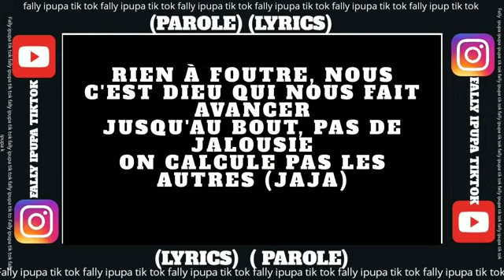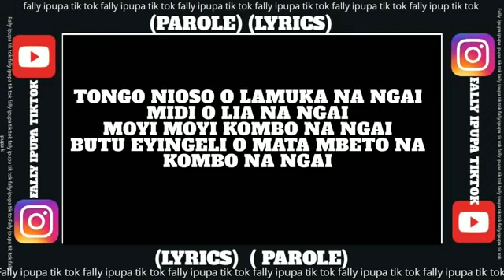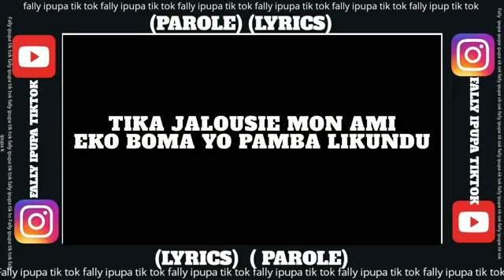Fally Ipupa message parole